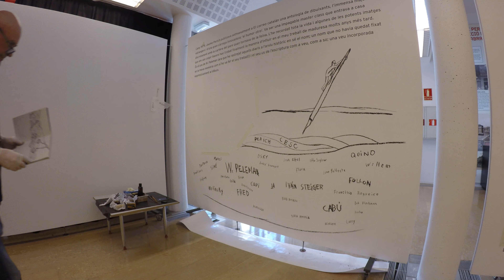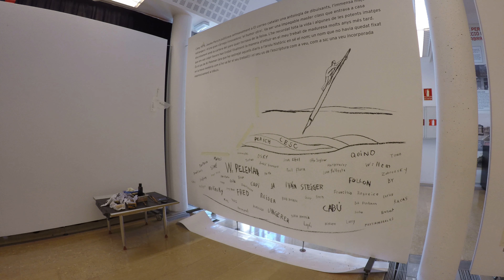De les arrels als brots Nous_Can Fabra_2019_El Humor Otro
Muntage de l'exposició a Can Fabra